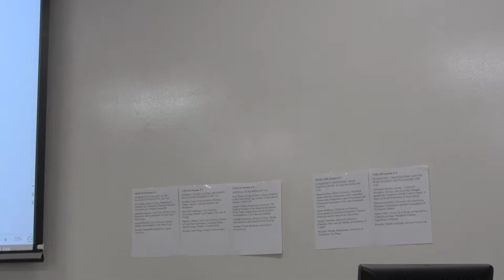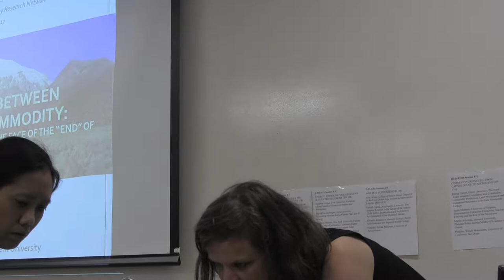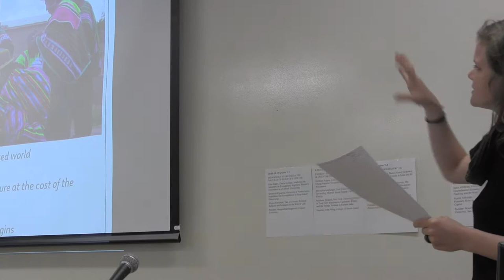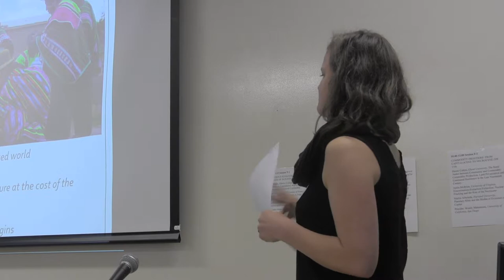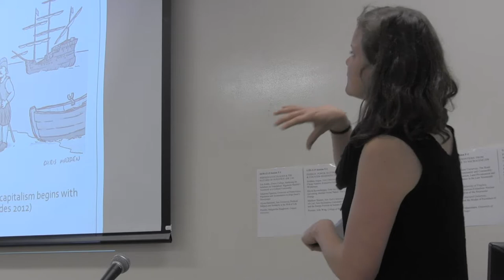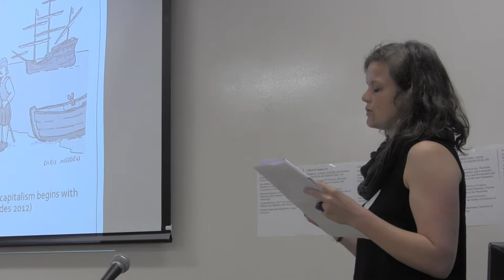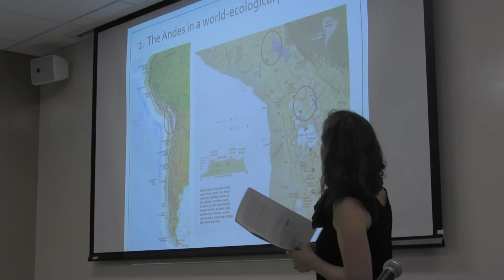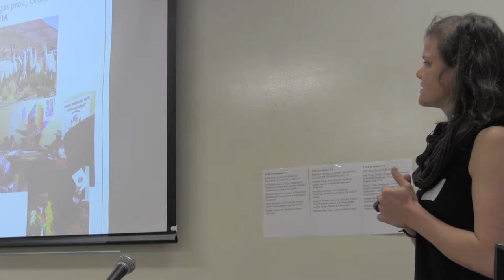The Rural Andes between Community and Commodity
"The Rural Andes between Community and Commodity: Commodity Production, Land Privatization and Communal Resistance in the Late Nineteenth Century" by Hanne Cottyn (Ghent University) with opening remarks by Wendy Matsumura (University of California, San Diego)

'Women, Nature & Colonies'
Third annual conference of the World-Ecology Research Network
20-21 July, 2017
Binghamton University, Binghamton, New York